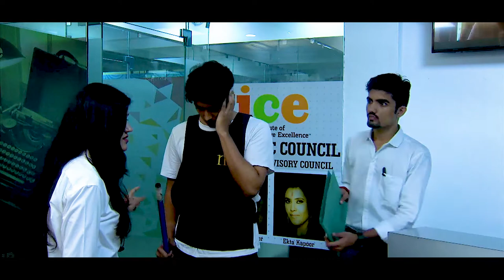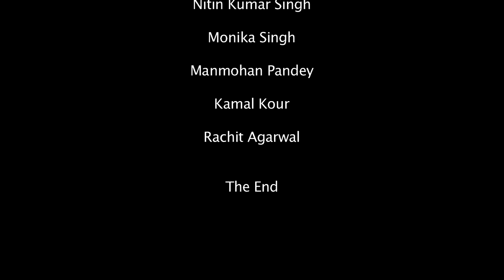DIGNITY OF WORK | SHORT FILM